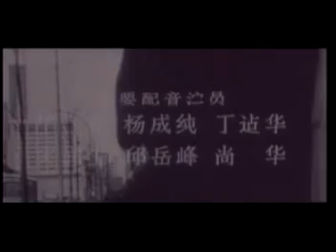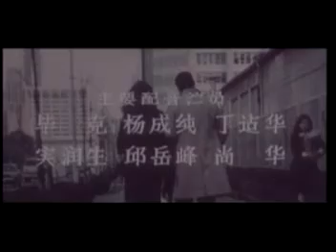009 TakakunaKen NakanoKyoko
009 TakakunaKen NakanoKyoko